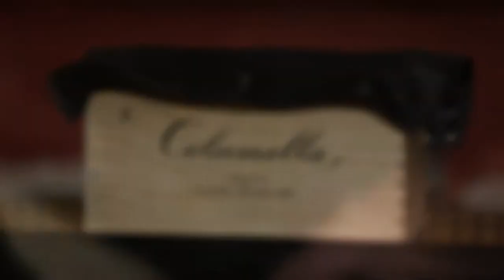In the Mix - Sizzle Reel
A sizzle reel for the pilot episode of In the Mix.

In The Mix is a new reality bartending competition that encourages on-the-spot creativity from expert mixologists, and inspires audiences and cocktail enthusiasts with tantalizing new recipes for weekend mixers!